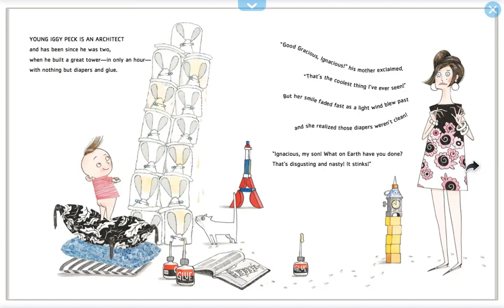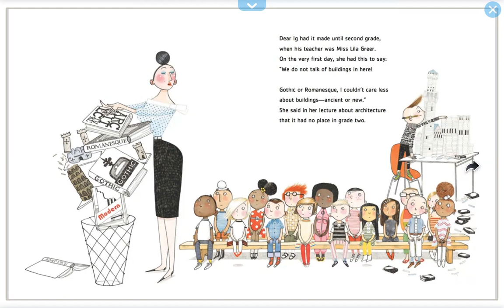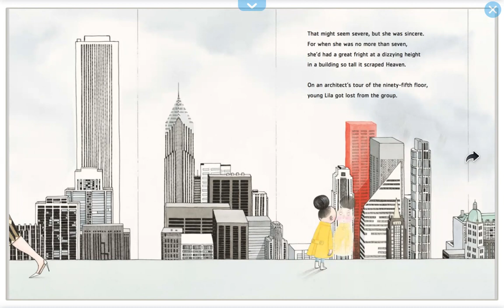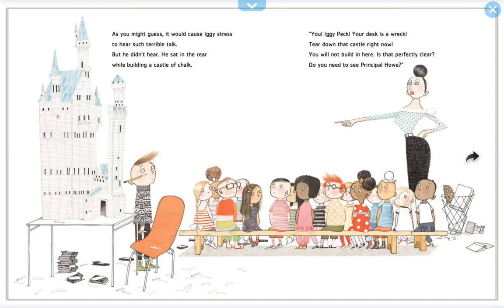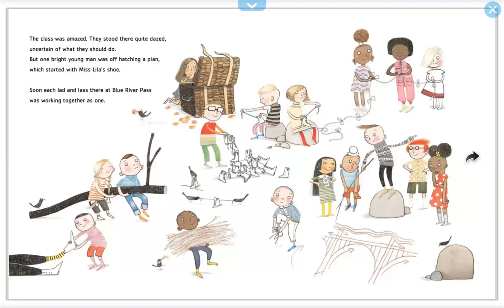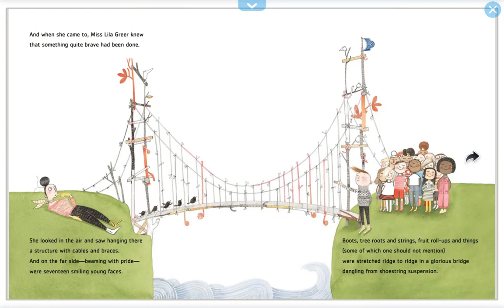Iggy Peck Architect